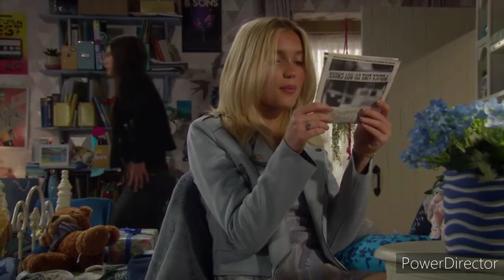Emmerdale - Leanna Confronts Meena (8th July 2021)